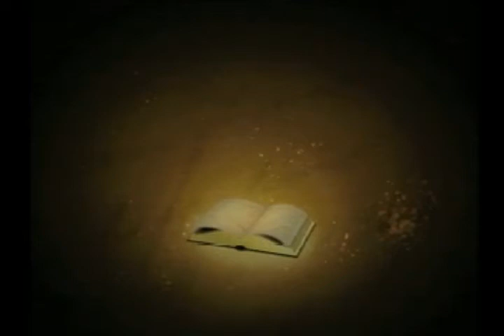PROFETIZANDO VIDA - 25/9/12 (Fontes saradas)